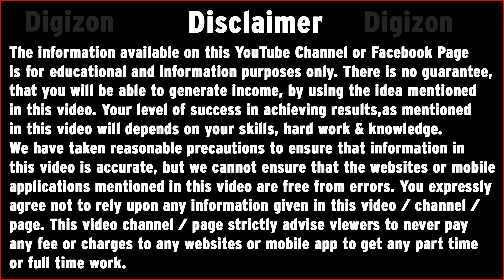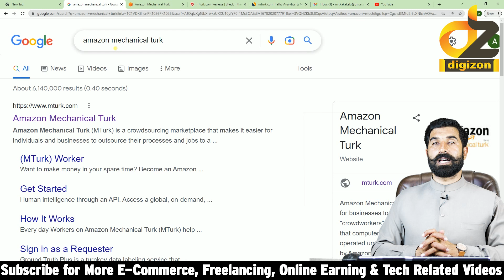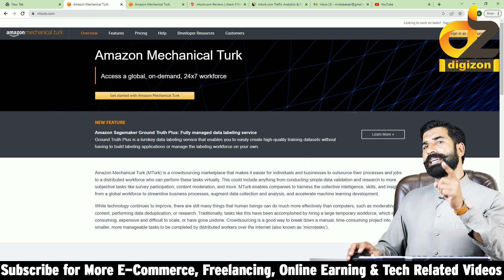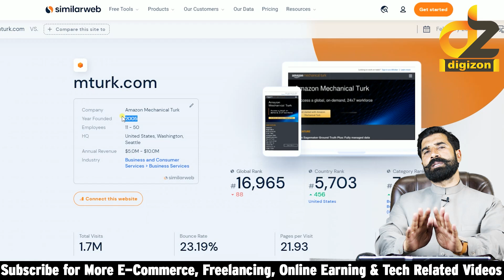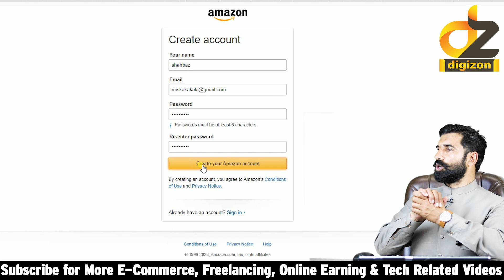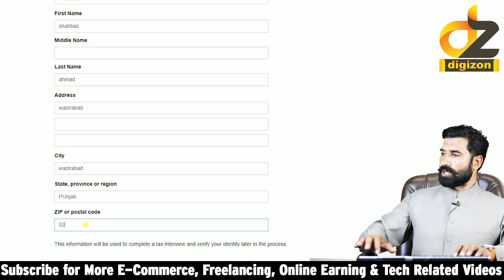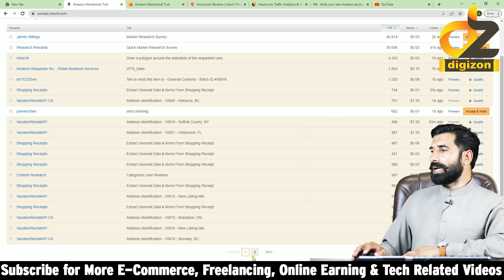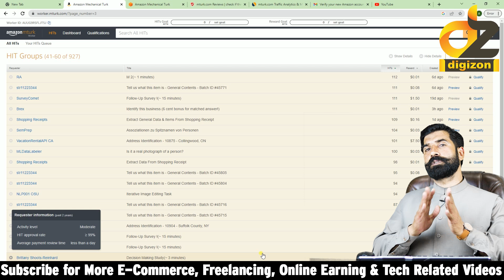Without Investment Earn From amazon | How to Earn from amazon | Amazon Mechanical Turk | digizon